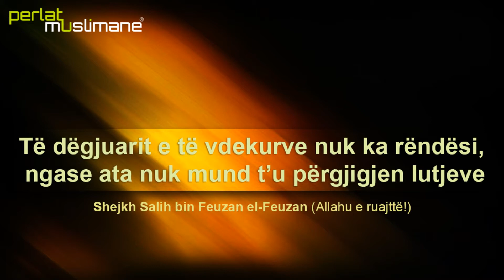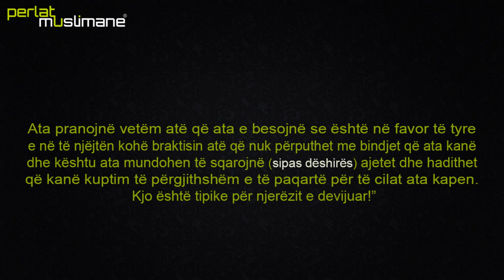Të dëgjuarit e të vdekurve nuk ka rëndësi, ngase ata nuk mund t'u përgjigjen lutjeve - Shejkh Feuzan